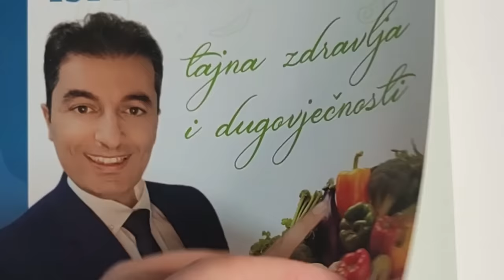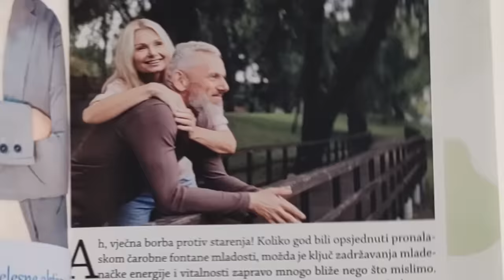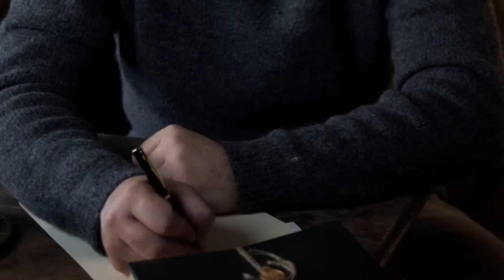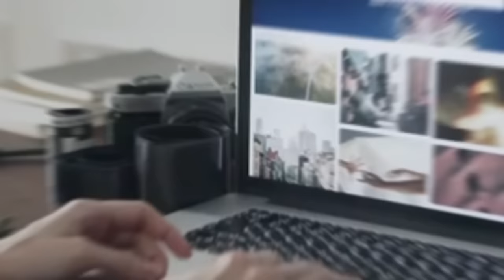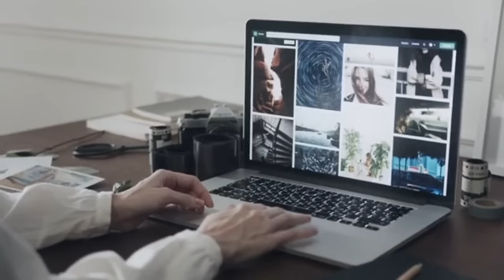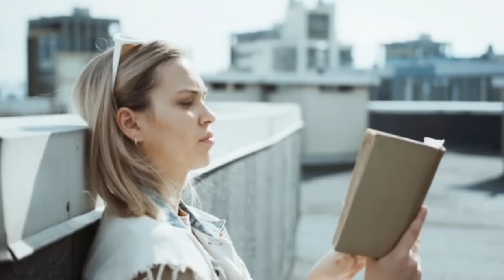Je li ovo kraj MARIOLAB-a?